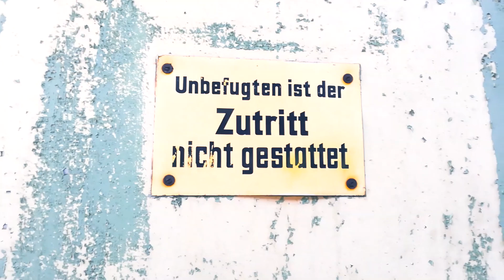Lost Places | Kanaltrailer 2019 | MK Urbexer | Lust auf Abenteuer?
URBAN EXPLORING
Was ist Urban Exploring? Das ist die private Erforschung von bereits verlassenen Einrichtungen. Du willst wissen wie es ist verlassene Orte zu erkunden und bist gespannt auf die Welt der Lostplaces? Dann bist du ihr hier genau richtig! Wir nehmen dich mit in eine bereits Vergessene Welt. Wenn wir verlassene Orte betreten nehmen wir nichts mit, zerstören nichts und verraten nicht wo sich der Standort befindet um den Lostplace vor Vandalismus zu schützen. Zusammen als Truppe begeben wir uns mindestens 1 mal im Monat auf Tour um die Abendteuer für dich festzuhalten. Wir betreten Lostplaces auf eigene Verantwortung!!! WICHTIG!!! WIR MÜSSEN EUCH DARAUF HINWEISEN DAS DIE GEZEIGTEN HANDLUNGEN NICHT ZUM NACHAHMEN GEMACHT SIND WIR ÜBERNEHMEN KEINE HAFTUNG!!!